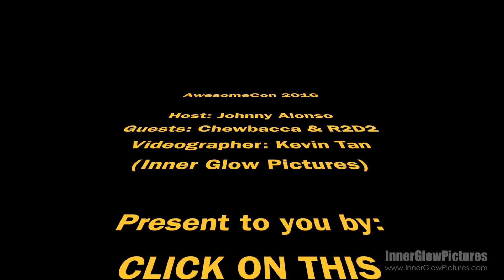Johnny Alonso with Chewbacca and R2D2 from Star Wars at AwesomeCon 2016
Check out this interview I did with Chewbacca and R2-D2 at AwesomeCon in Washington D.C. We talk about Han, producers, the price of admission...They we're nice enough to stop and talk with me for a couple minutes and fit me in their busy schedule. Its a fun interview.